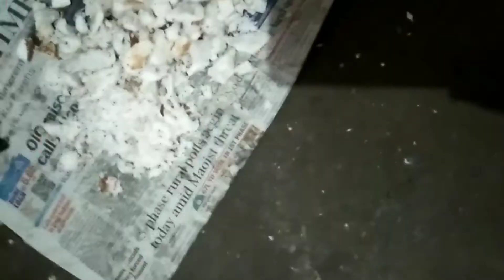Jagar dipa..sanja 6 ru rati 9..go to Aradi dhama